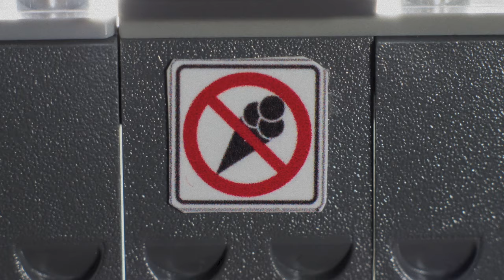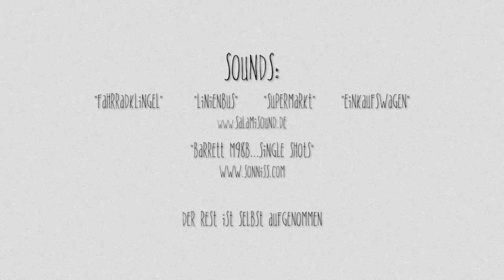Deine Mudder - Steinerei 2016 (LEGO Brickfilm)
Wer kennt sie nicht, "Deine Mudder-Witze"?
Die lustigsten kannst Du hier in LEGO sehen!

Deine Mudder, von manchen auch Deine Mudda geschrieben, ist eine Produktion der Vetternwirtschaft. Dieser Brickfilm ist für die Steinerei 2016 von den Vettern Baschi (Altlandstudios) und Tobi kreiert worden.

Manchmal sind es die alltäglichen Kleinigkeiten, die unsere Ohren länger werden lassen. Da wird man ganz still, hört einfach zu und freut sich einfach über absurde Gespräche. Es entstehen Bilder im Kopf die einfach raus wollen, auf die große Leinwand.
Das Thema der diesjährigen Steinerei war "Absurd" und so haben wir diesen belauschten Dialog mit weiteren absurden Dingen geschmückt und verfilmt.

Gewonnene Preise:
Steinerei 2016 - Preis der Jury, 2. Platz
Stenerei 2016 - Beste Umsetzung der 5-Minuten-Regel: Nonnen, Brathähnchen, Spießertum